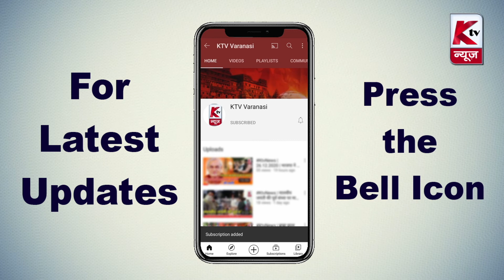Varanasi News Bulletin | 19.11.2021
1. कार्तिक पूर्णिमा पर्व पर लाखो आस्थावानों ने लगायी गंगा में डुबकी
2. भोजपुरी गायक मनोज तिवारी ने अपने गीतों से जनता को झूमाया
3. कृषि कानून बिल वापस लिए जाने को लोगों ने बताया चुनावी एजेंडा
4. रानी लक्ष्मीबाई की जन्मस्थली पर किया गया दीपदान
5. मंगल करण हनुमान मंदिर में श्री रामचरित मानस पाठ का हुआ आयोजन
6. माल वाहक पिकअप अनियंत्रित होकर खड़ी ट्रक से टकरायी